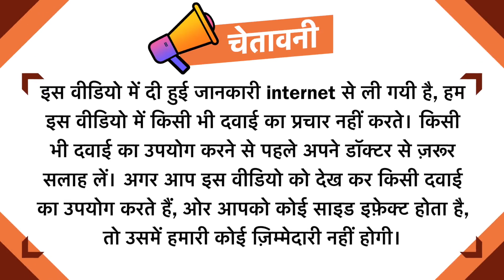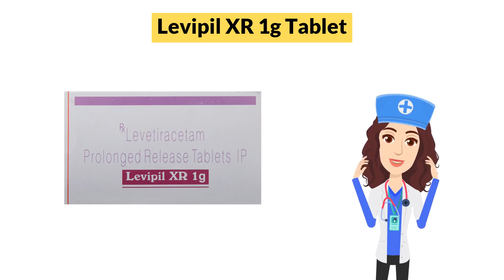Levipil XR 1g Tablet Uses in Hindi | Side Effects | Dose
Levipil XR 1g Tablet Uses in Hindi | Side Effects | Dosage